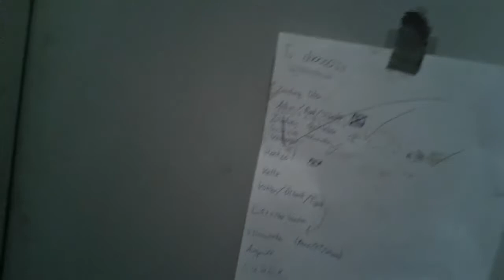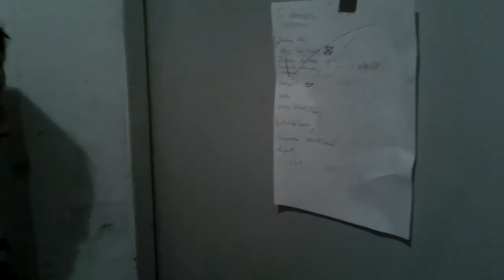Wasserschaden in salzburger Tiefgarage! - Fluss tritt über Ufer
Hier könnt ihr sehen, welche Schäden Wasser anrichten kann..

hier war es noch ziemlich wenig leider war später der Akku leer :/